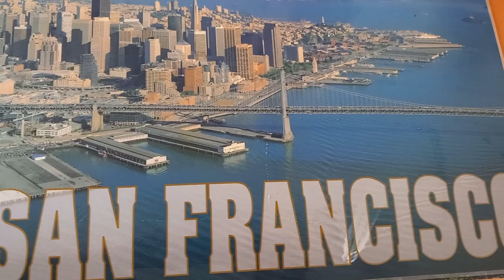SABORES DE TIERRAS LEJANAS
Un plato árabe muy refrescante, saludable y vitamínico, muy fácil de hacer. Receta típica y tradicional en países como Siria, Líbano, Marruecos, Argelia, Tunicia, etc. Sabores de Oriente Próximo y Norte de África. Os enseñamos una manera fácil de cocer el couscous y como utilizarlo.